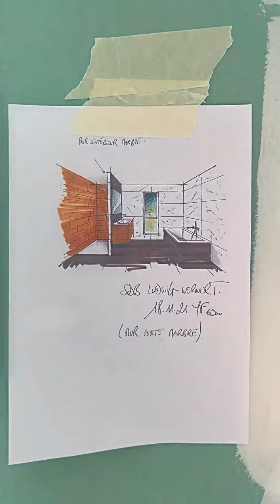👧 Bathtop placing 🛁👩‍🔧🔨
via kellycz67